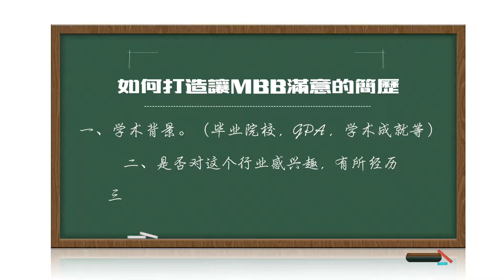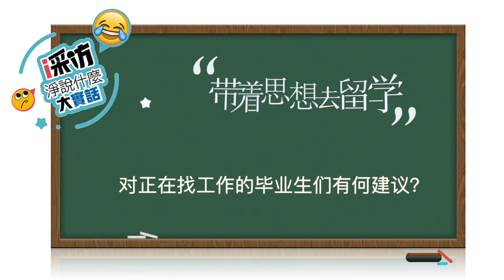秋招来临，如何打造自己的简历及软实力，顺利拿下波士顿咨询等顶级公司的offer?【i采访 - EP8】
🎙️【i采访】带着思想去留学🎙️
采访对象：谢洪—四年藤校博士毕业，入职BCG波士顿咨询
采访问题：为什么博士专业与从事行业不完全相同？
                    进入咨询行业是否意味着与所学专业完全不相关？
                    对于读书期间转专业，你是怎么看的？
                    是如何成功拿到世界顶级咨询公司offer的？
                    如何应对让人“闻风丧胆”的面试？
                    对正在找工作的毕业生们有何建议？

【《你好！说唱酱》超清完整版】：
【《你好！说唱酱》精彩の剪辑】：